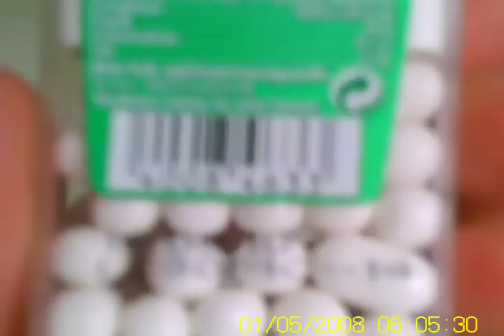Mini DV DVR Sports Video Camera D80 DC Indoor & Outdoor Test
Cam from Hong Kong. Buy @ Ebay ; Waiting Time: 20 Days to Germany

Info's:

Support 30 fps for 720x480 and 320x240

Standby time: 250 hours

Support sound activated recording

Support Windows 98SE/2000/Me/XP/Vista / Windows 7 (I tested this on my own Os Win7 Ultimate 64x)